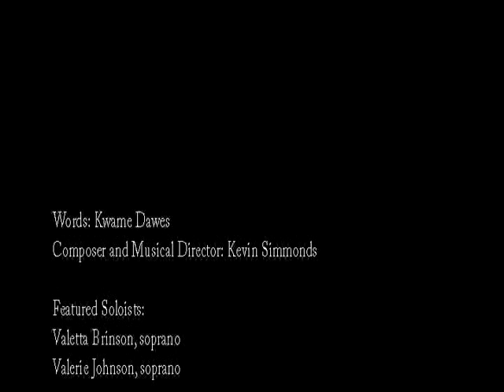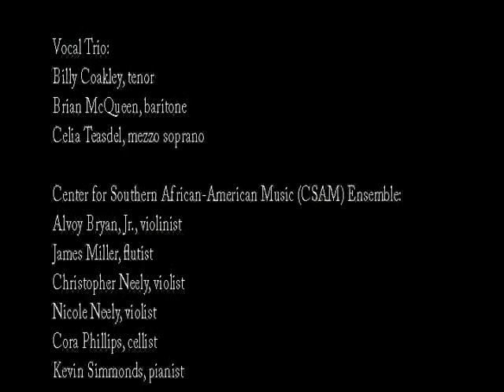Swamp Song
Wisteria: Twilight Songs from the Swamp Country featuring Kwame Dawes, Kevin Simmonds, Valetta Brinson, Valerie Johnson, Celia Teasdel, Brian McQueen, Billy Coakley, and the Center for Southern African-American Music Ensemble